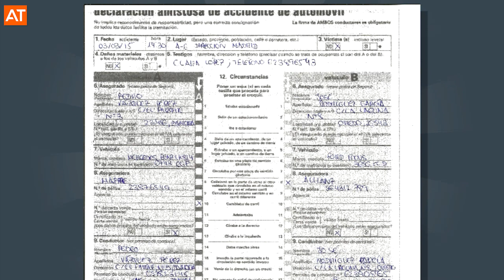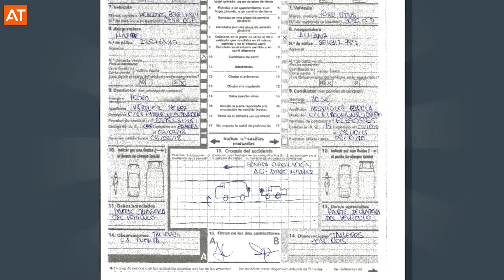PARTE ACCIDENTE | Cómo rellenar un parte amistoso en caso de accidente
Si te encuentras en la situación de que has tenido un accidente y afortunadamente no hay heridos y, tanto tú, como el otro conductor implicado decidís hacer un parte amistoso.

En este vídeo Jonathan nos cuenta cómo rellenar y qué datos nos van a hacer falta para rellenar este documento.

📝 ¡Toma nota! 📝